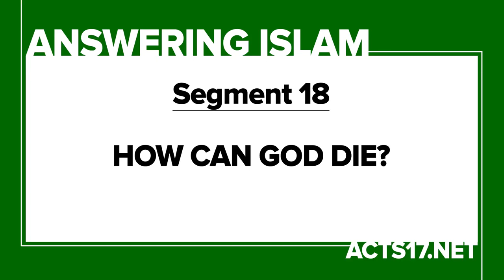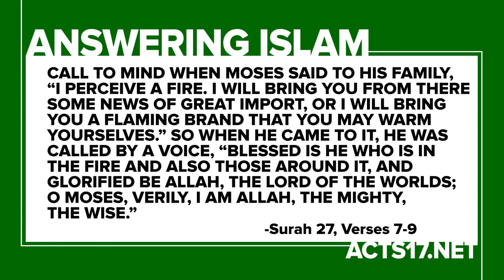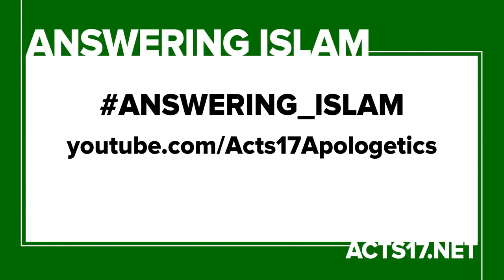How Can God Die?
A good theological question to ponder is how can God die? In Christianity many Christians believe Jesus was the Old Testament God in the flesh who died on the cross. So the question is how can the eternal die? This video seeks to answer this question from the Christian perspective by using the Quran in a analogy.